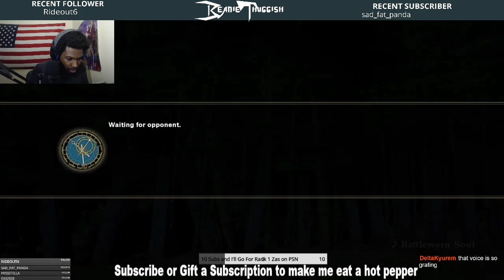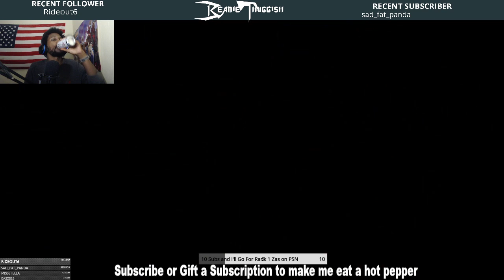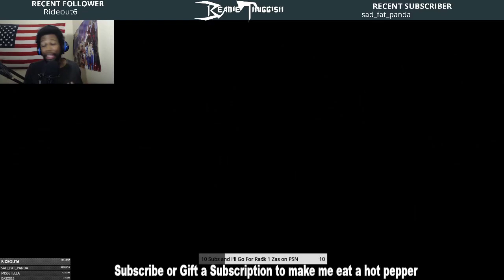Ranked Set v. Tsunami9221